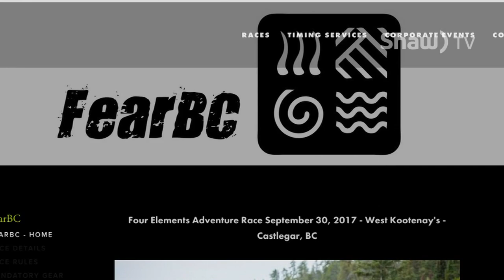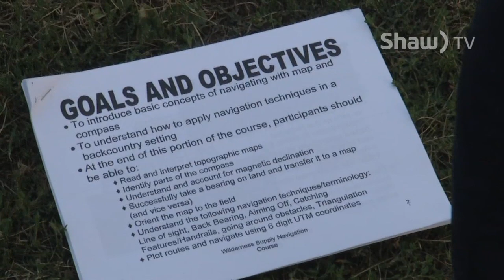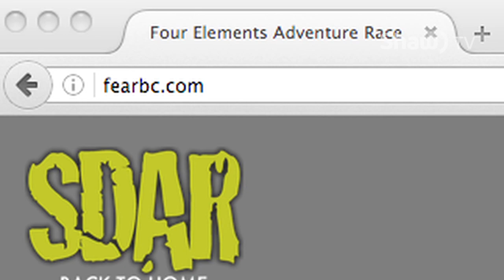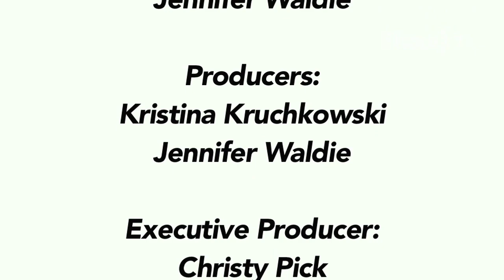The Community Producers (West Kootenay) Episode 6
Stories in this episode include a look at the new wheelchair accessible van in Nelson, plus a new adventure race being unveiled in the area.  Hosted by volunteer Cheyanna Shypitka.